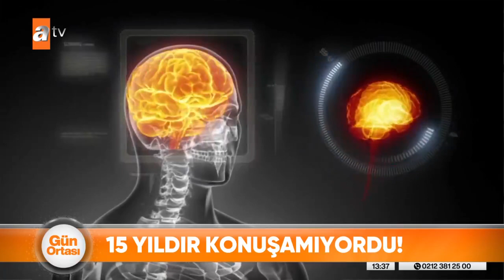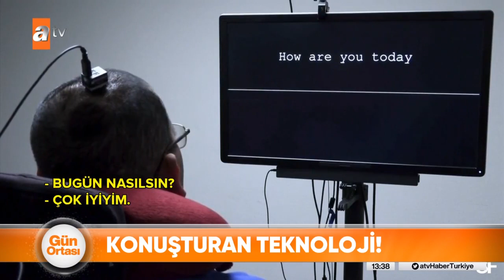Düşünceleri sese dönüştüren uygulama - Atv Haber 20 Temmuz 2021